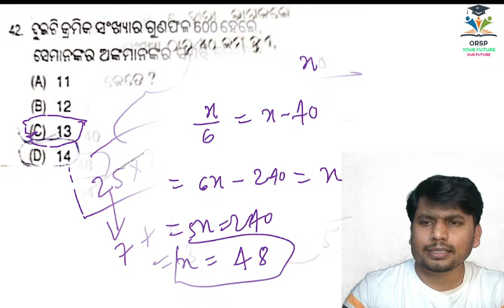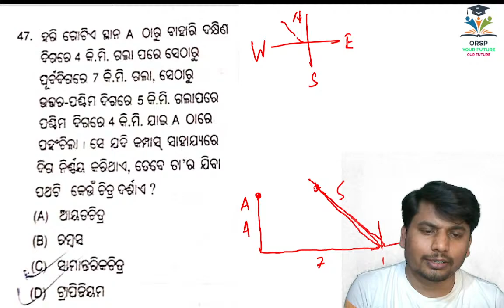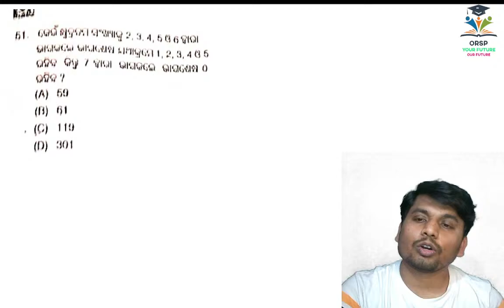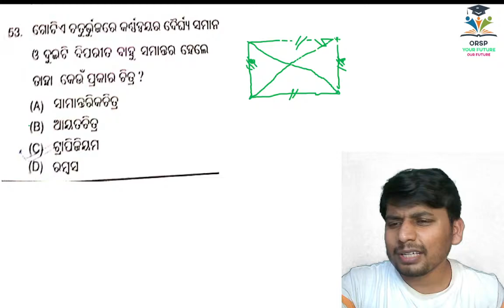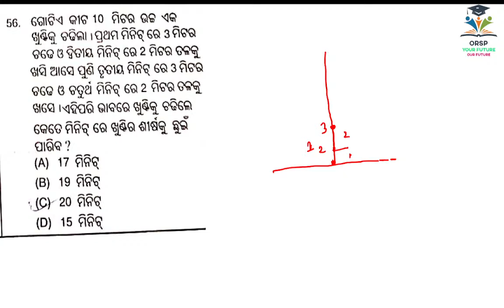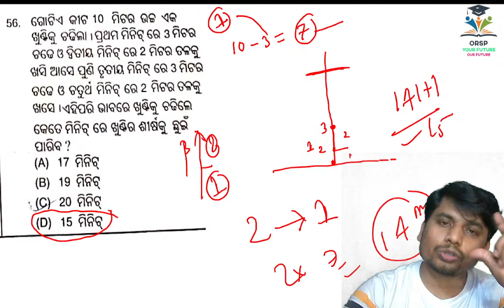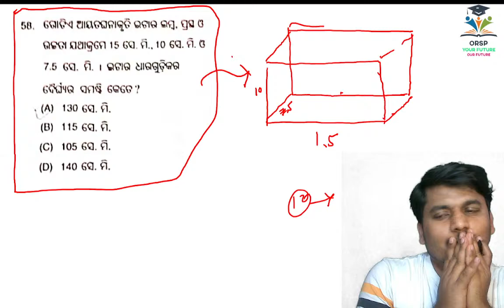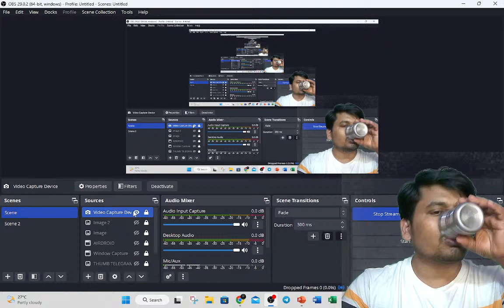pathani samanta medhabruti exam answer key 2023|pmst2023 answer key| pmst answer key (Set A,B,C)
Teachmint Join Link - You have been invited by  ODISHA REGIONAL STUDY POINT to join classroom PATHANI SAMANTA BRUTI 2023
  Enroll to Teachmint using:
  Classroom ID: 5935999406 Subject: English,Odia,General Knowledge,Mathematics,Science

7 AM- Current affair
7 PM - MATH/REASONING
8 PM - GS/GK/GA/ENGLISH/COMPUTER/ODIA
9 PM - DECE(IGNOU) CLASS
ASK YOUR DOUBT(Q&A)- EVERY SUNDAY 8PM